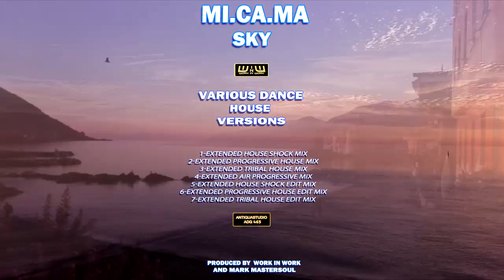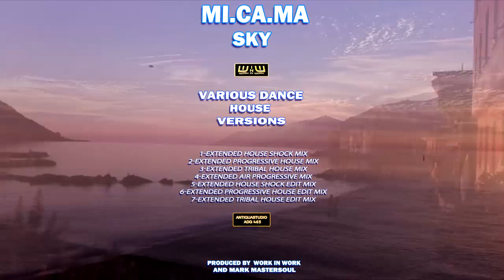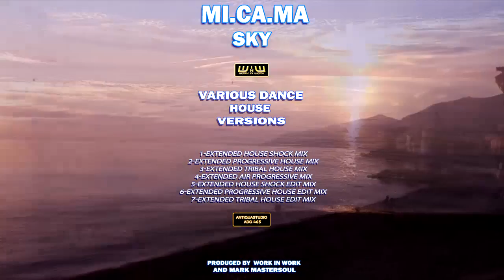MI.CA.MA - Sky (Various Dance House Verions)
Beautiful original Dance House project " Sky " Produced by Work in Work, Mark MasterSoul  and Team of Antiqua Studio, realized for MI.CA.MA Artist, with various Tracks in different Dance Style.
1-Extended House Shock mix
2-Extended progressive House mix
3-Extended Tribal house mix
4-Extended Air progressive mix
5-Extended house Shock Edit mix
6-Extended progressive House Edit mix
7-Extended Tribal House Edit Mix
made ​​especially for all those people who like to dance, play, mixing and mashup the new different Tracks Rmx.
Absolutly from have!!